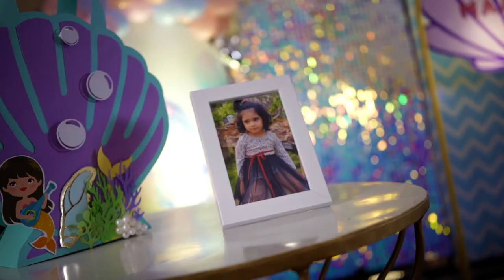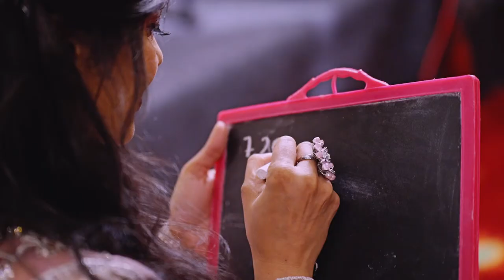Manya's 2nd year Birthday Celebration || Capitol Hotel || Paulfotografy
The cute princess Maanya turns 2 and to celebrate the event  Events by Akhila organized a grand birthday party with beautiful decors in Capitol Hotel, Bangalore. The guest includes mainly fiends and relatives.

The entire event photo and video coverage  was done by Paul Fotografy Team. We did some special shoots for the baby and the parents before and after the event.